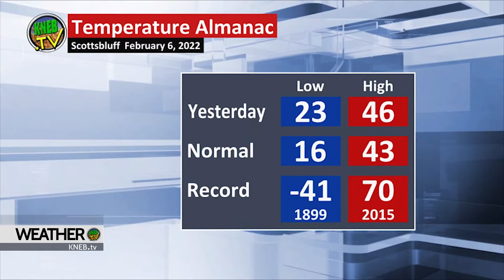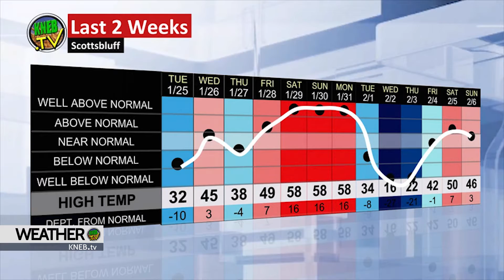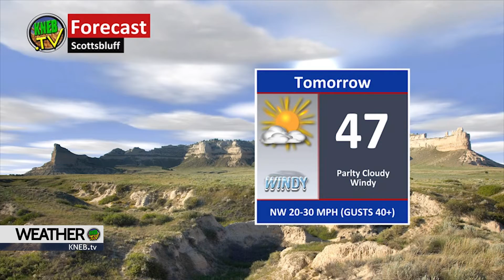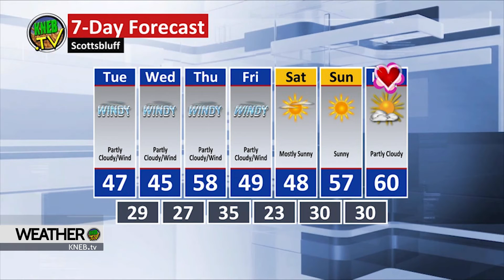Monday Evening Forecast- February 7, 2022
Bill Boyer says it will be mild, windy and dry for most of the work week. He breaks it all down in your full week forecast here on KNEB.tv: